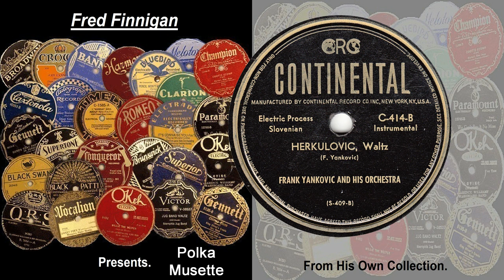Frank Yankovic & His Orch - Herkulovic(1946)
Frank Yankovic & His Orch - Herkulovic
(Continental C-1414-B)-(S-409-B)
(1946)